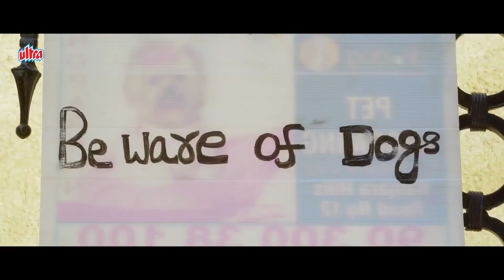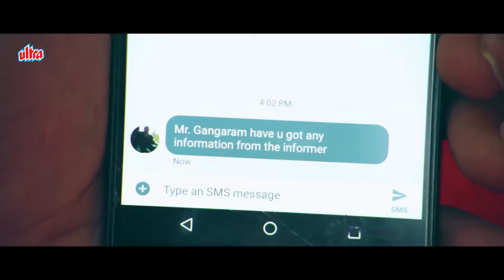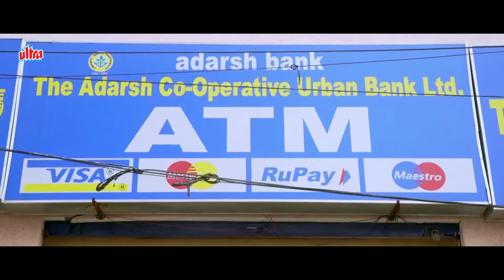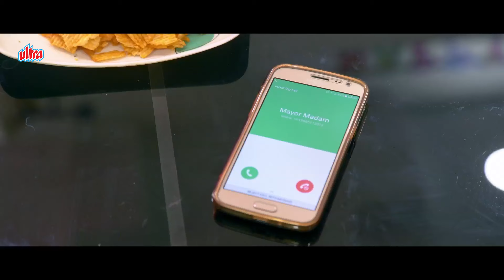Kill - NEW SOUTH BLOCKBUSTER ACTION THRILLER MOVIES HINDI DUBBED - Jonnalagadda Harikrishna, Akshita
Kill New Hindi Movie 2024

Prementha Panichese Narayana is a 2018 South Indian Telugu language romantic action full hindi dubbed new movie in HD Print starring Jonnalagadda Harikrishna and Akshitha in lead roles directed by Srinivasa Rao Jonnalagadda and the music is composed by Yajamanya.

Plot : Two individuals fall in love, pursue a relationship with each other and lead a content life. However, a night of violence leads to their lives falling apart like a stack of dominoes.

Cast :

Jonnalagadda Harikrishna
Akshitha
Jhansi
Chilukuri Rangarao

Director : Srinivasa Rao Jonnalagadda
Producer : Jonnalagadda Savitri
Editor : Janakiram Pamaraju
DOP : P.S. Vamshi Prakash